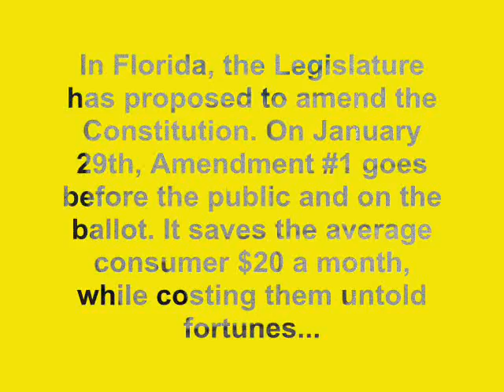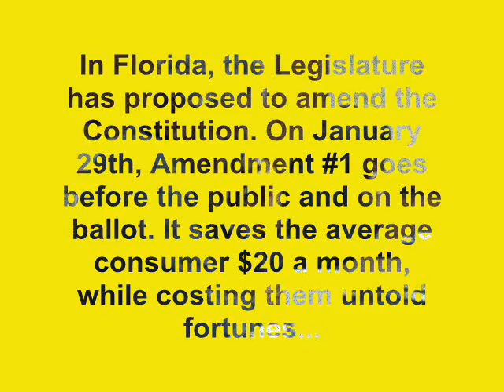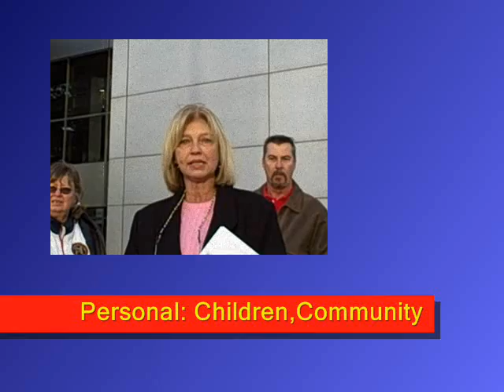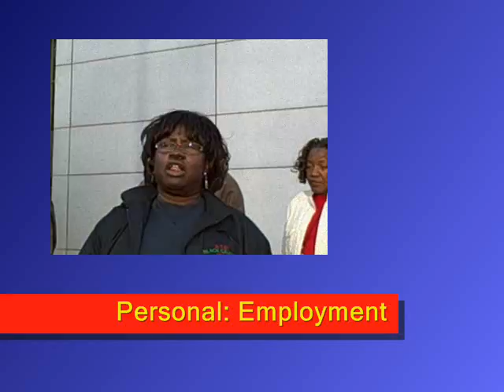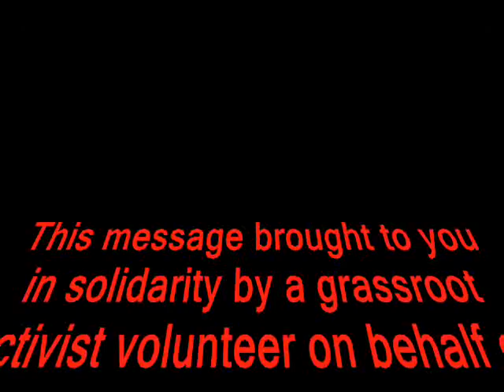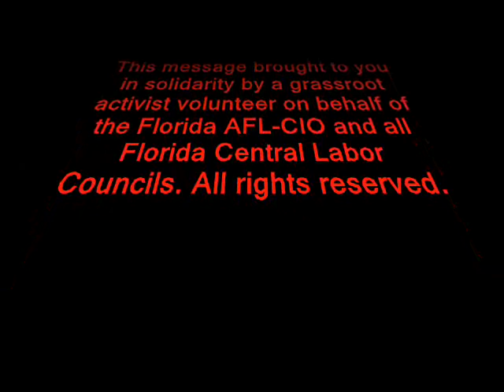Tell The Truth Tour | Jacksonville Property Tax Amendment 1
Shortfalls statewide are forcing Floridians to unite in solidarity against Amendment One on January 29th, 2008. This Tell The Truth Tour short video captions Jacksonville and the North Florida Central Labor Council hard at work to get the word out about the billions projected to negatively impact local municipalities.